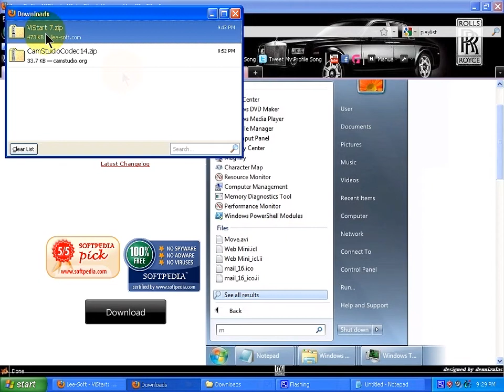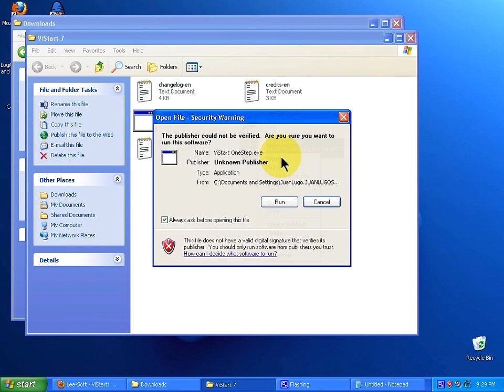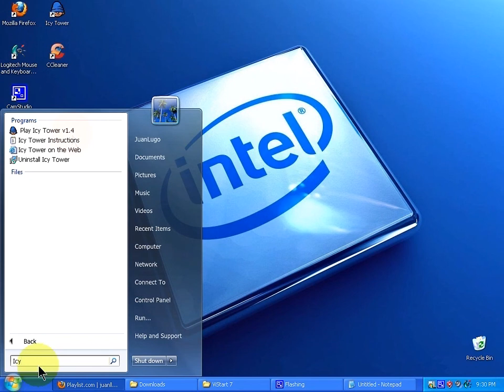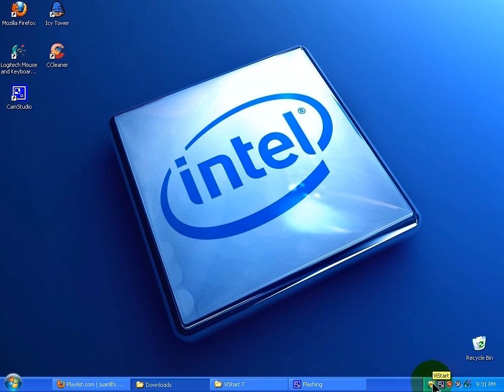Make Windows 2000,XP and Vista Look like Windows 7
Works for
Windows 2000
Windows XP
Windows Vista